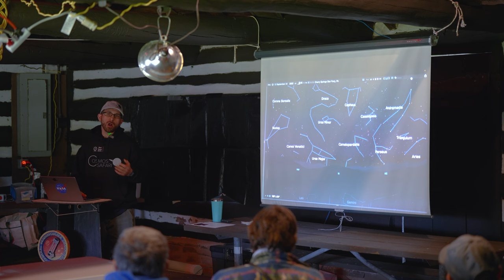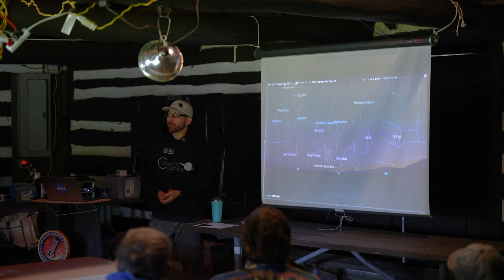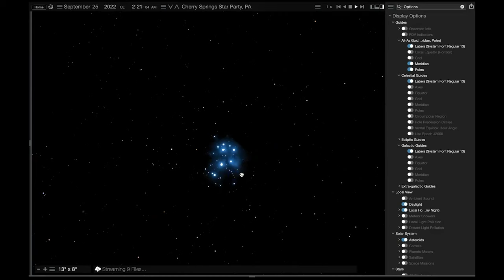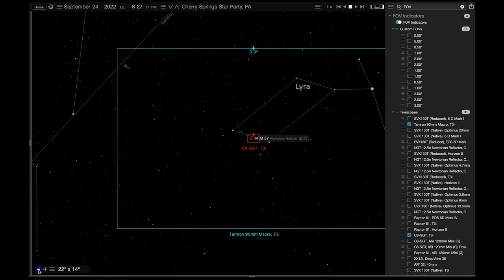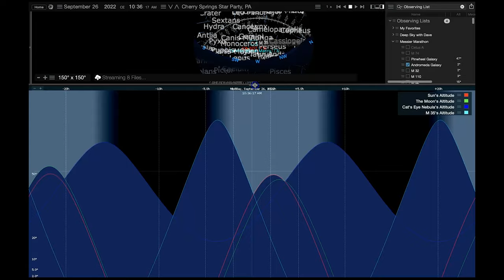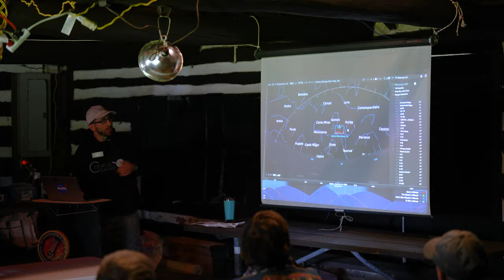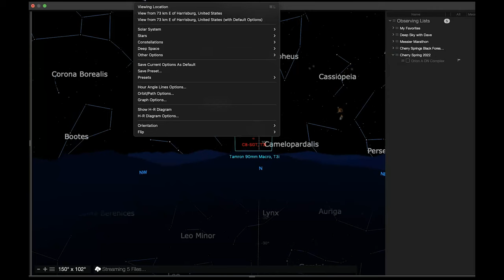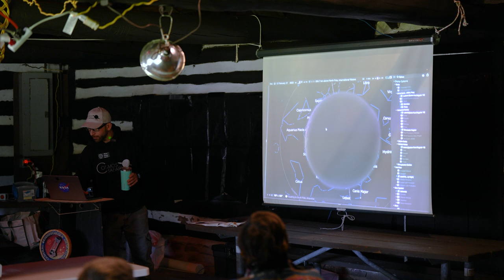How To Get The Most From A Night Of Observing or Astrophotography - 2022 Black Forest Star Party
Talk Description:
Have you ever experienced a spectacular night of observation or imaging but in retrospect, wish you had planned more to get the most out of those amazing clear skies? In this talk,  planetarium director, NASA/JPL Solar System Ambassador Dave Farina will discuss the importance of pre-planning observation sessions. The talk will focus on selecting targets based on target type, moving between targets, choosing the right eyepiece & telescope combination for visual observation, and selecting the right telescope & camera combination for astrophotography.

Where was this talk presented?

How To Prepare For A Night Of Observational Astronomy or Astrophotography was presented by Dave Farina from Cosmos Safari on September 24, 2022 at the annual Black Forest Star Party at Cherry Springs State Park.

Why Cherry Springs?
Cherry Springs is an international dark sky association (IDA) dark sky preserve, and represents one of the darkest sites on the east coast of the United States. The Black Forest Star Party is held annually by the Central Pennsylvania Observers, who are based out of State College, PA.